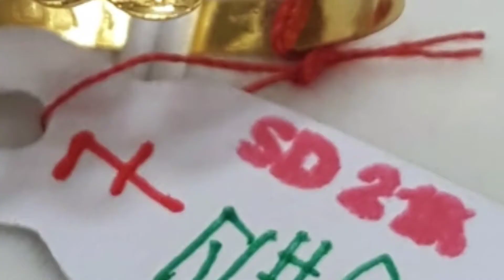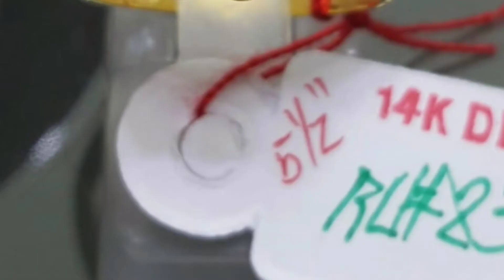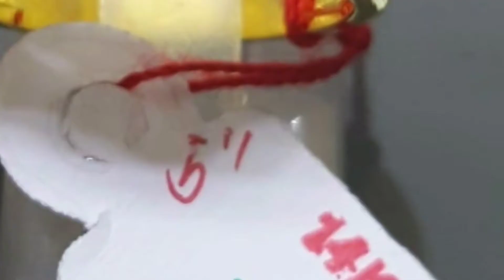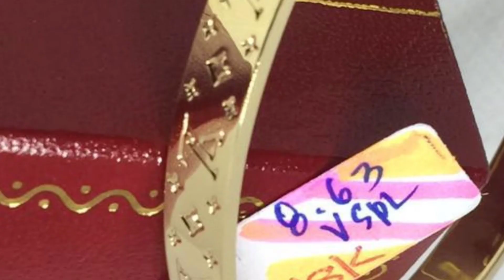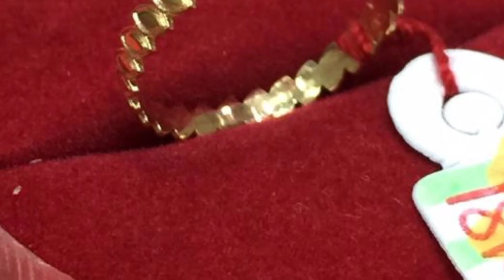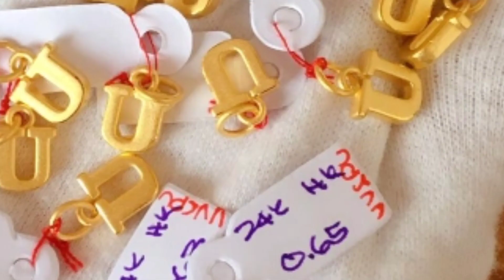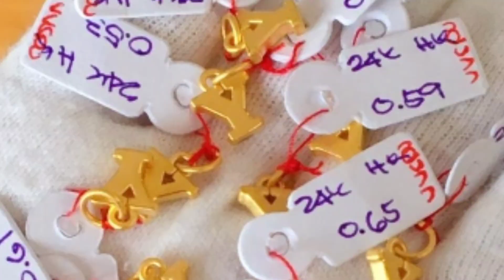GOLD JEWELRY NEW ARRIVAL#FORSALE#PAWNABLE 💯Sep132020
This channel is made to sell a gold, saudi gold,japan gold,gold ring,gold necklace,wedding ring,anklet, Earring and etc.

Pls pm me here in our page

This is 💯% legit seller.@Robilin Palad